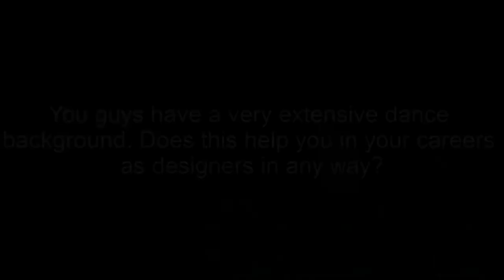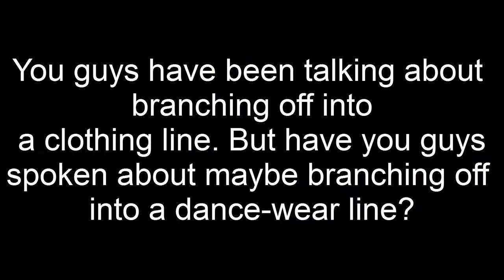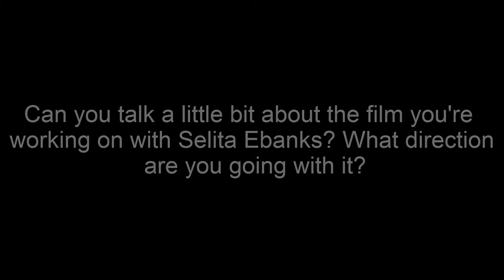GuestOfAGuest.com interviews "Coco And Breezy"